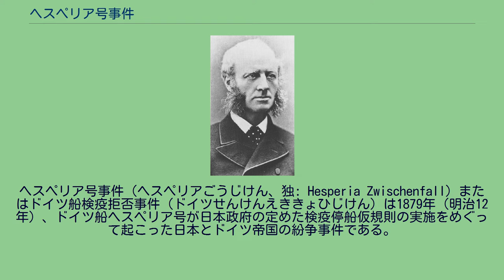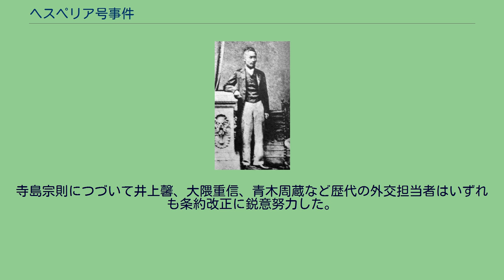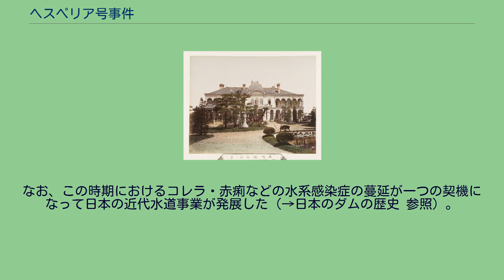ヘスペリア号事件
ヘスペリア号事件（ヘスペリアごうじけん、独: Hesperia Zwischenfall）またはドイツ船検疫拒否事件（ドイツせんけんえききょひじけん）は1879年（明治12年）、ドイツ船ヘスペリア号が日本政府の定めた検疫停船仮規則の実施をめぐって起こった日本とドイツ帝国の紛争事件である。
幕末から18年間駐日英国公使を務めたハリー・パークス 幕末以来、日本にはしばしばコレラが上陸して流行するようになり、コレラに罹患した人はあっけなく死んでしまうので、人びとは「コロリ」と呼んでおそれた。
漢字では「虎列刺（コレラ）」「虎狼狸（コロリ）」の字があてられた。
コレラの流行は、当時の都市生活の衛生状態が劣悪だったことにも起因している。
西南戦争直後の1877年（明治10年）にも流行し、この年の夏は長崎から関西地方・関東地方に広がって、東京では北品川、市ヶ谷、本所において病院が新しく急造されるほどであった。
この夏だけで614人がコレラのために死去している。
このコレラは翌78年にかけても流行し、当時はコレラ菌も未発見で特効薬もなかったところから、明治政府は、1878年（明治11年）8月、各国の官吏や医師も含めて共同会議をひらき、検疫規則をつくった。
しかし、駐日英国公使であったハリー・パークスは、イギリス人が日本の法規を破ったとしてもイギリスの法規を破ったのでなければ犯罪の要件を構成しないとして、日本在住イギリス人はこの規則にしたがう必要なしと主張した。
そのうちコレラはますます拡大してしまった。
1879年（明治12年）初夏、コレラは再び清国から九州地方に伝わり、7月には阪神地方など西日本で大流行した。
政府は前年の検疫規則を修正し、検疫停船仮規則を作成して検疫の実施を図ったが、各国公使の同意を得ることができなかった。
阪神地方でのコレラの大流行を受けて、1879年7月3日、日本政府は各国公使に仮規則の内容を通知、これに対し、アメリカ合衆国・清国・イタリア王国の各国代表は異議のないことを伝えたが、ドイツ・イギリス・フランスは規則の不備を指摘して異議を唱えた。
同月、ドイツ船ヘスペリア号が、コレラ流行地である清から日本へ直航してきたので、当局は神戸港外に停泊させていた。
7月11日、ヘスペリア号が神戸から東京湾方面に入ろうとしたので、政府当局は、仮規則で定めた神奈川県長浦港（現横須賀市）に設けた検疫場に回航させた。
これに対し、駐日ドイツ弁理公使であったフォン・アイゼンデッヘルは、公使館付一等軍医のグッヒョウを検疫場に派遣して独自の検査をおこない、異状のないことを確認し、ヘスペリア号の即時解放を強硬に要求した。
第4代外務卿寺島宗則 7月13日、アイゼンデッヘル公使は船長の不服申立書と立ち入り検査報告書の写しをたずさえて再度ヘスペリア号の解放を要求し、日本側の検疫規則にしたがうことはできない旨を申し伝えた。
政府当局は最初、規則の遵守を主張したが、やがて譲歩して規則改正をおこない、異状のまったく認められない場合は停船日数を短縮することを認めた。
しかし、ドイツ公使は14日、一方的に自主出港を通告、7月15日、検疫要請を無視したヘスペリア号は砲艦ウルフの護衛のもと横浜入港を強行した。
これがヘスペリア号事件のあらましである。
検疫を受けた方が外国人居留地に在住する自国民の安全に資したはずであったが、かれらは日本の検疫そのものが厭わしいというよりは、これが糸口となって、日本の行政規則にしたがわなければならなくなることを警戒したのであった。
外務卿の寺島宗則は、この出来事について、日本の行政権に対する重大な侵害に相当するとして、ドイツ政府に対し厳重に抗議した。
この年は横浜・東京はじめ関東地方でもコレラが大流行し、患者は全国で約16万8,000人、コレラによる死者は1879年だけで10万400人にも達した。
東京市においても、市内数カ所にバラックの板囲いで避病院を急造して患者を隔離したが、1日平均200名を超過する新規患者が出るようになると、医師も看護婦も人手不足となり、ろくな看護も受けることなくほとんどの患者は死んでいった。
死者は警察官立ち会いのもと火葬に付され、避病院も用済みになると建物ごと焼き捨てられた。
いっぽう、ヘスペリア号事件に先だって1877年（明治10年）、イギリス商人ジョン・ハートレーによる生アヘン密輸事件が発...